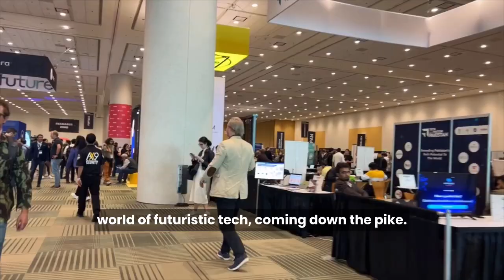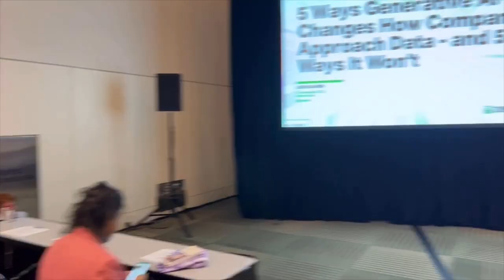TechCrunch Disrupt 2023: Linqto's Best Moments & Insights!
Join us on a captivating journey through the TechCrunch Disrupt 2023 Conference in San Francisco! The Linqto team brings you a curated highlight reel, capturing the heart of innovation. From blockchain breakthroughs to AI's unlimited potential and the fascinating world of drones, this is your ticket to the epicenter of tech transformation.